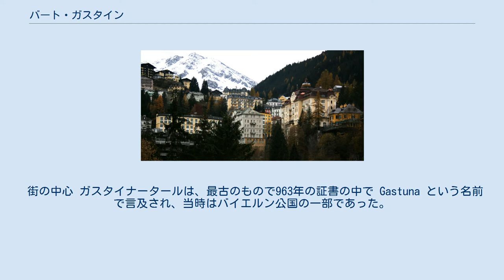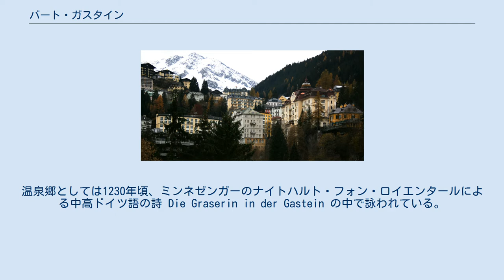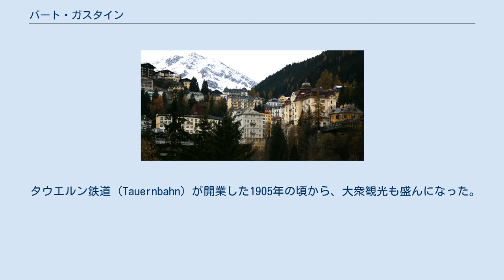バート・ガスタイン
バート・ガスタイン（ドイツ語: Bad Gastein, ドイツ語発音: [gas't‿ain] 発音）はオーストリア・ザルツブルク州にある都市であり、温泉地として知られる。
 ホーエ・タウエルン国立公園の北部、グラウコーゲル (Graukogel) の麓に位置し、5,838 人が暮らしている。
 「バート」(Bad) は温泉という意味で、「ガスタイン」(Gastein) の由来はインド・ヨーロッパ語族の言葉を遡ると「灰色の川」や「飛沫を上げる川」という意味になる。
 ガスタイナータールの上端にあり標高は海抜 1,002 メートル。
斜面に連なって建つ、歴史ある宿の街並みが特徴的である。
 街の中心 ガスタイナータールは、最古のもので963年の証書の中で Gastuna という名前で言及され、当時はバイエルン公国の一部であった。
1297年にはザルツブルク大司教が購入した。
元々は金鉱山として利用され、中央東アルプスを横断する古代の交易路の拠点であった。
温泉郷としては1230年頃、ミンネゼンガーのナイトハルト・フォン・ロイエンタールによる中高ドイツ語の詩 Die Graserin in der Gastein の中で詠われている。
ガスタイナータールには神聖ローマ帝国のフリードリヒ三世やルネサンス期の内科医パラケルススも訪れている。
 19世紀にはバート・ガスタインは流行の保養地になった。
バート・ガスタインを訪れた人物には、シシー (Sisi ) の愛称でも知られるオーストリア皇后エリーザベトやドイツ皇帝のヴィルヘルム一世、その宰相オットー・フォン・ビスマルク、インドの独立運動家スバス・チャンドラ・ボース、ブルガリアのツァールであるフェルディナンド一世、イラクの王ファイサル一世、サウジアラビアの王イブン・サウードやイランの最後の皇帝であるモハンマド・レザー・パフラヴィーなど数々の君主や指導者、他にオペルの創業者アダム・オペルの息子である実業家ヴィルヘルム・フォン・オペル、作曲家のロベルト・シュトルツや作家のサマセット・モームがいる。
 1865年にビスマルクはガスタイン協定に調印し、オーストリアとの間で、第二次シュレースヴィヒ＝ホルシュタイン戦争後のシュレースヴィヒとホルシュタインの統治権に関する条約が結ばれた。
 作曲家のフランツ・シューベルトは1824年に「ガスタイン交響曲」のスケッチを書いたとされる。
「ガスタイン交響曲」の楽譜は残されていないが、「グラン・デュオ (Op. 140, D 812)」や「八重奏曲 (D 803)」のことであるとも言われ、現在では「ザ・グレート」のことであると推定される。
 タウエルン鉄道 (Tauernbahn) が開業した1905年の頃から、大衆観光も盛んになった。